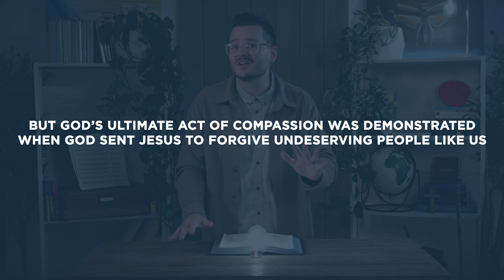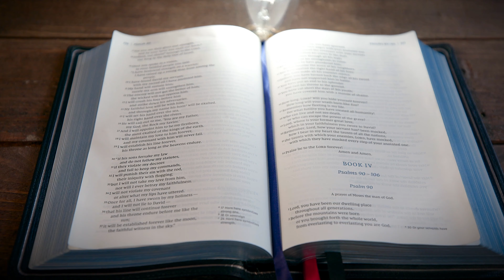Psalm 103 | Bless the Lord, O My Soul | Bible Study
This Bible study devotional covers Psalm 103. In this passage, the psalmist King David commands his soul and the nation he leads to celebrate God’s compassion towards them.

As always, we are committed to showing you how to see the good news of the Gospel in every passage of Scripture. In Psalm 103 we see that God’s ultimate act of compassion was demonstrated when God sent Jesus to forgive undeserving people like us.